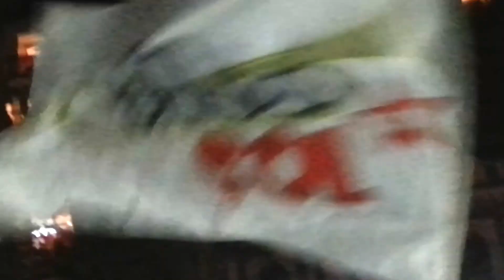Bandosol - Bella Ciao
İzmir Gündoğdu'da, Bandosol'dan Bella Ciao.

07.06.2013